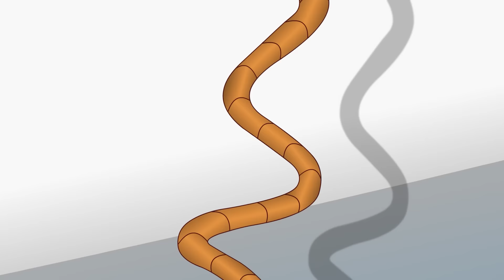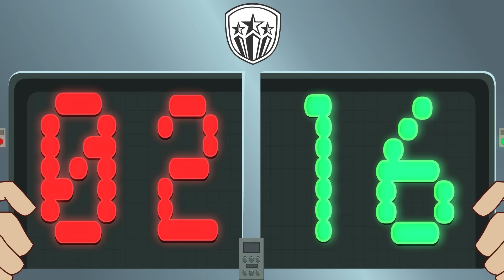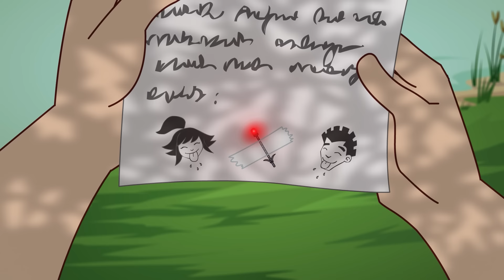Крученый Удар | 2 часа | Мультфильм про Футбол - Супер Страйкеры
Когда Шейкс убеждает Кул Джо записать его финты для новой видеоигры, тренер клуба Накама, Ура Гири, раскрывает секреты техники нападающего. Чувствуя себя виноватым, Шейкс намеревается исправить ситуацию. И вскоре он получает помощь от самого невероятного источника – мирового чемпиона игры в настольный теннис!

00:00 Спиннер получает всё.
20:34 Поезд - призрак
41:08 Чего ты стоишь
1:01:49 Китайский секрет
1:22:24 12-ый игрок
1:42:57 Поле зрения